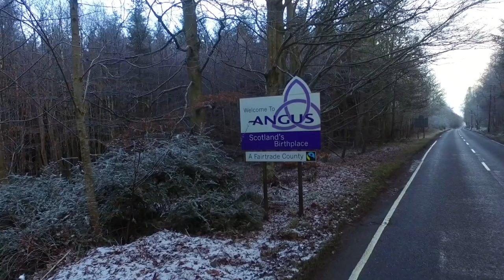Visit Angus 1st Edit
Visit Angus filmed using Dji Phantom 3